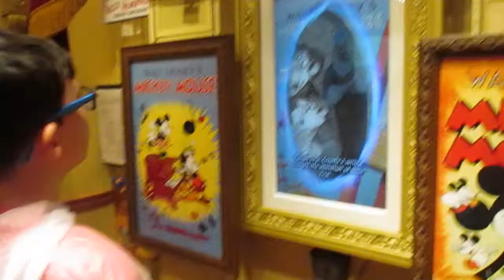Zach Sorcers of the magic kingdom